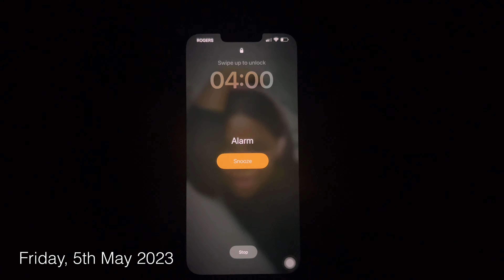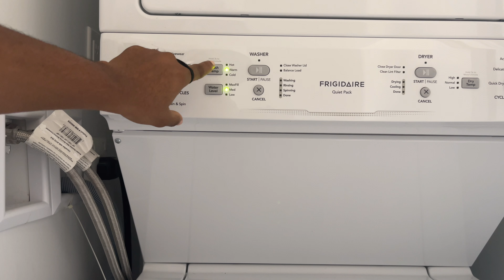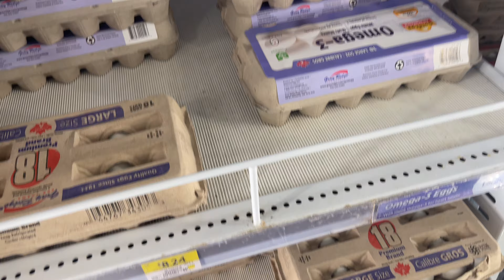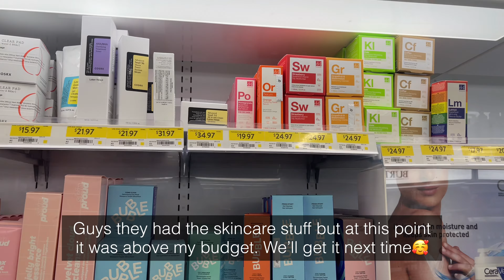Weekend in my life - GRWM for work + Walmart Grocery shopping + Updates on Home Project.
Hey guys, this weeks vlog is a weekend in my life vlog and I'll be showing you guys how I spent my weekend. I'll also be telling you guys how my Job search in Canada is going and showing you guys how i prep my hair for relaxer day. I hope you enjoy it 😀.

FAQ:
What apps do you edit with: VN, VLLO, Canva